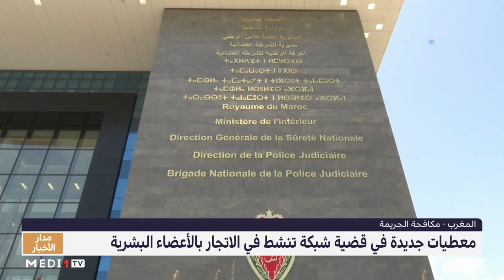معطيات جديدة في قضية شبكة تنشط في الاتجار بالأعضاء البشرية